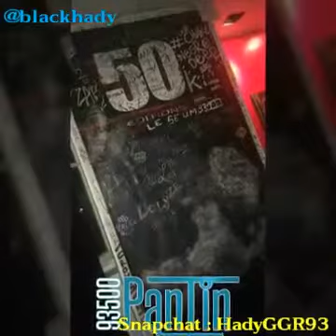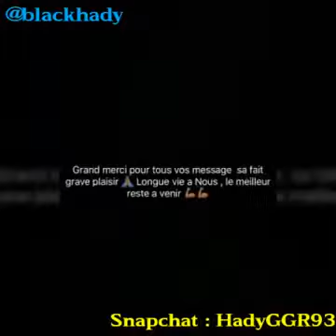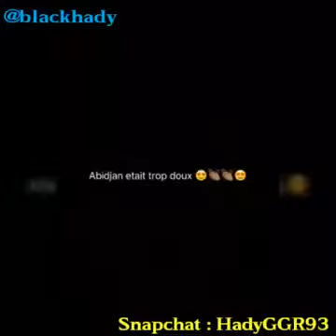MHD ouvre ses cadeaux d'anniversaire !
Nouvelle vidéo tous les jours :) FOOT FAMILYA TWITTER : .

Comme annoncé le prince de l'Afrotrap, MHD, a tenu son concert à Conakry, dimanche 18 septembre, sur l'esplanade du palais du peuple de Conakry.